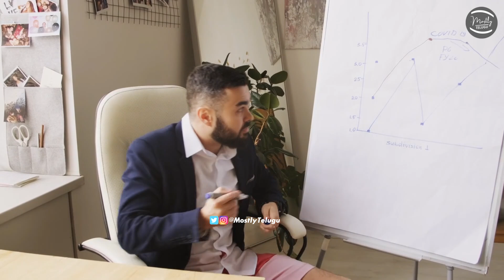Abijeet About Avinash | Bigg Boss 8 Telugu Promo || Mostly Telugu